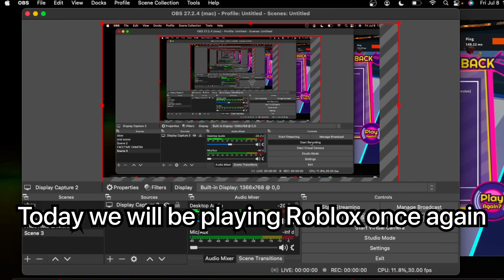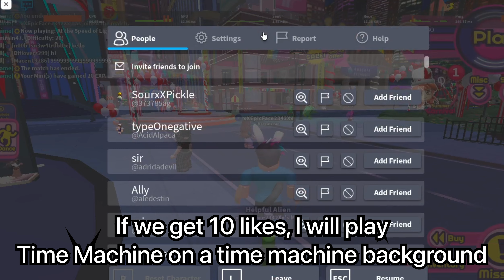Playing “At the Speed of Light” at the speed of light